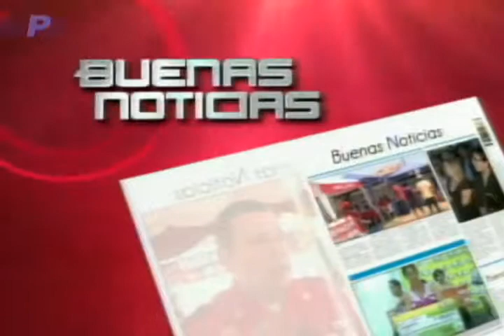Guayaquil fue sede de la II Cumbre para un Periodismo Responsable